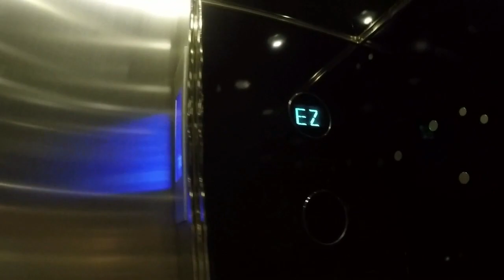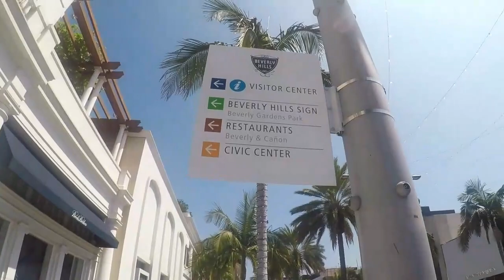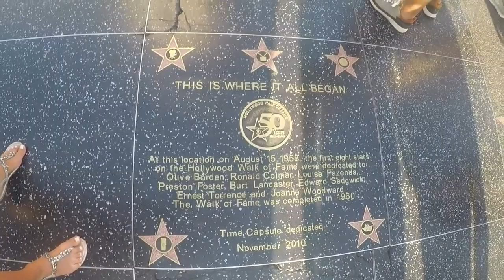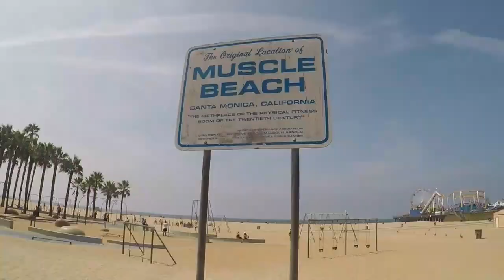Our visit to Los Angeles, California!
The amazing Los Angeles! The bright city lights, skyscrapers, amazing sunsets and great vibes of the Venice beach made us fall in love with LA and all California!